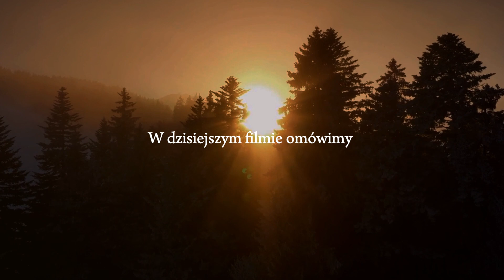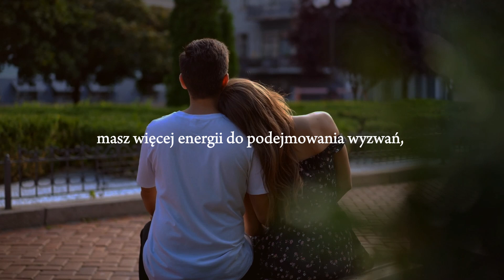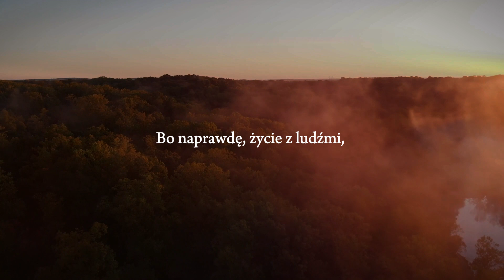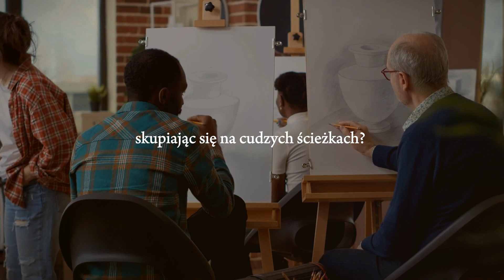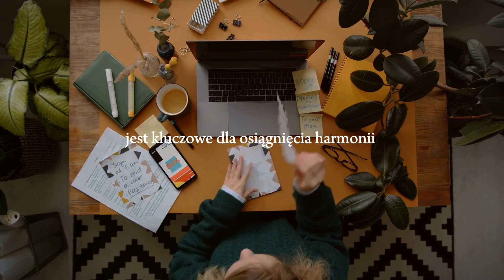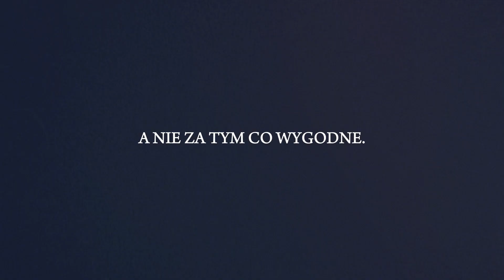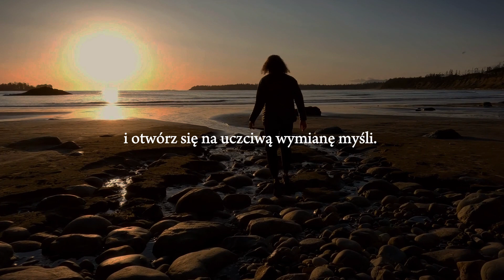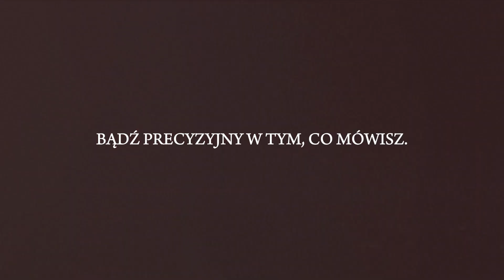12 ŻYCIOWYCH ZASAD Jordana Petersona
Jordan Peterson jest profesorem psychologii i autorem książki 12 życiowych zasad. W tym filmie w skrócie omawiamy poszczególne zasady na lepsze życie.